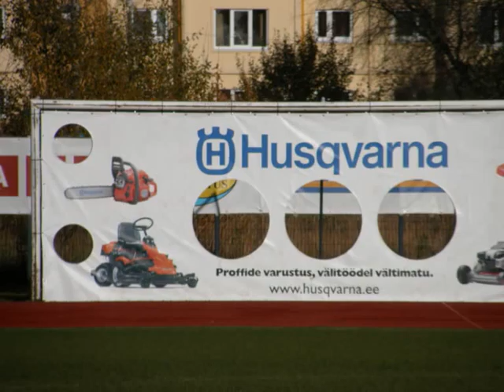Living on prayer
Trenn